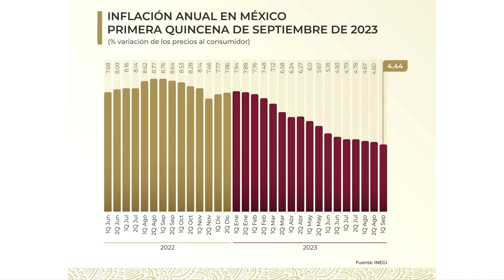Inflación en México baja en primera quincena de septiembre; ingreso familiar alcanza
Inflación en México baja a 4.44 por ciento anual en primera quincena de septiembre

El presidente Andrés Manuel López Obrador destacó que la inflación de México mantiene su tendencia a la baja al pasar de 4.60 por ciento en agosto a 4.44 por ciento anual en la primera quincena de septiembre.
“Una buena noticia: sigue bajando la inflación. (…) Está bajando, sí, poco, pero afortunadamente sigue bajando”, subrayó.

En conferencia de prensa matutina, el mandatario recordó que, al no haber carestía, el ingreso de las familias mexicanas rinde.

De acuerdo con datos publicados este viernes por el Instituto Nacional de Estadística y Geografía (INEGI), los precios al consumidor continúan en descenso tras alcanzar un valor máximo histórico de 8.76 por ciento durante el mismo periodo del año anterior.

El Gobierno de México impulsa políticas orientadas a la protección de la economía popular, como el Acuerdo de Apertura Contra la Inflación y la Carestía (Apecic). Además, los precios de los combustibles, la tarifa de la energía eléctrica ni los impuestos registran incrementos.

En el Salón de la Tesorería de Palacio Nacional, el jefe del Ejecutivo recordó la importancia de mantener la inflación controlada y el crecimiento económico para asegurar el desarrollo de México.Sigue las actividades del presidente de México: